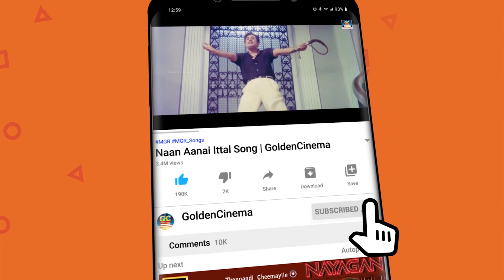மனம் உடைந்து கேட்கும் இளையராஜா சோக பாடல்கள் | Manam Udaindhu Ketkum Soga Padalgal | Sad Songs HD